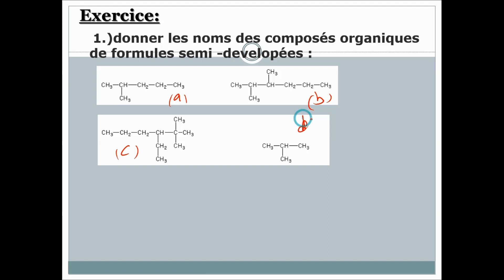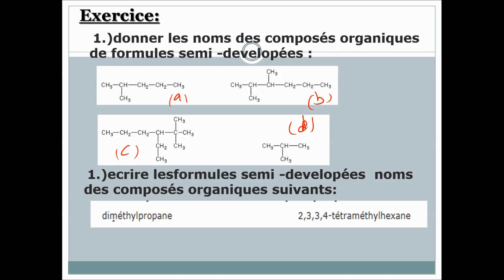exercice 2 chimie organique